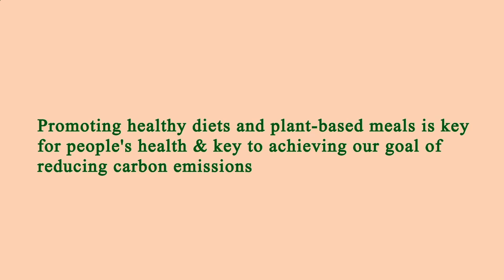Restaurant Near of Me - Restaurants Near of Me - Los Angeles 90036, Los Angeles County, CA, US